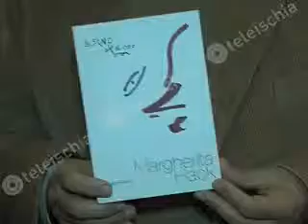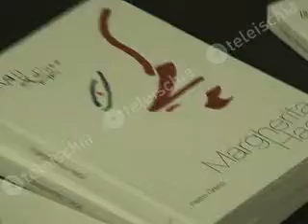PRESENTATO AD ISCHIA IL LIBRO SU MARGHERITA HACK